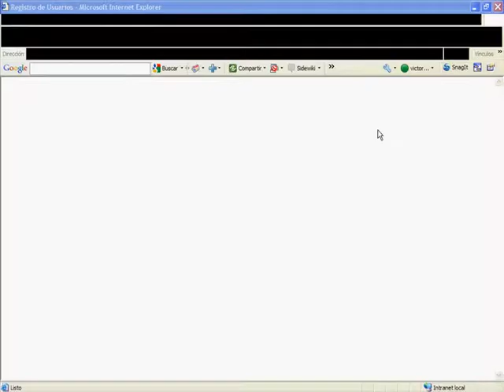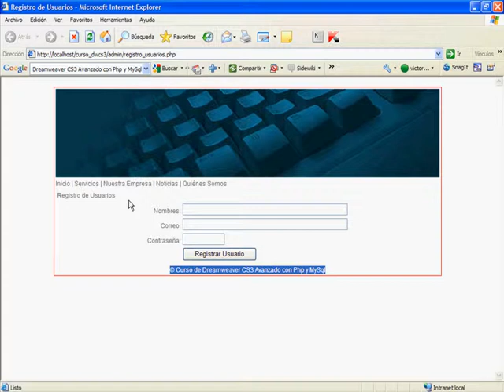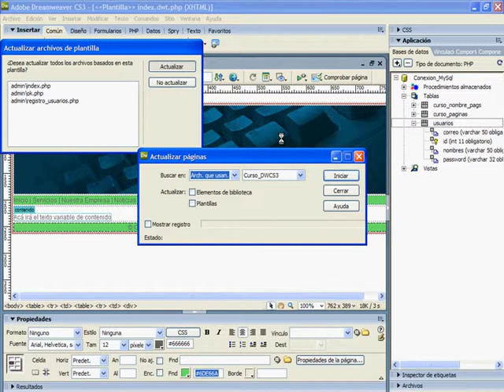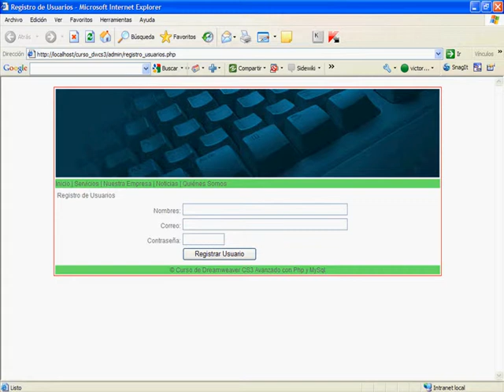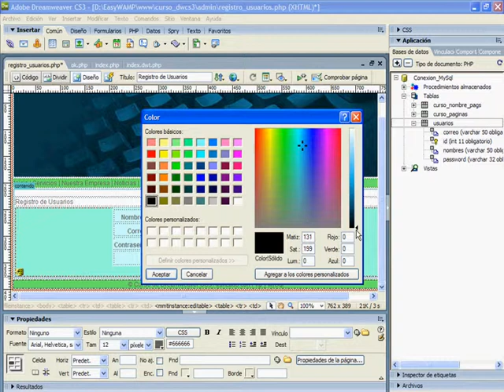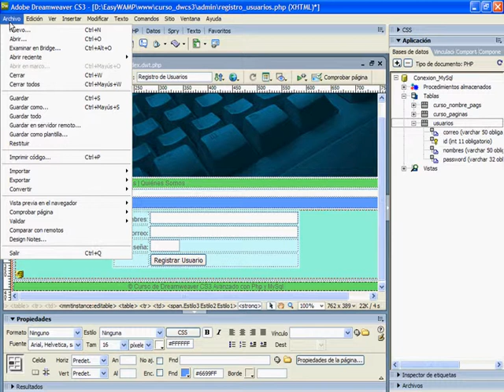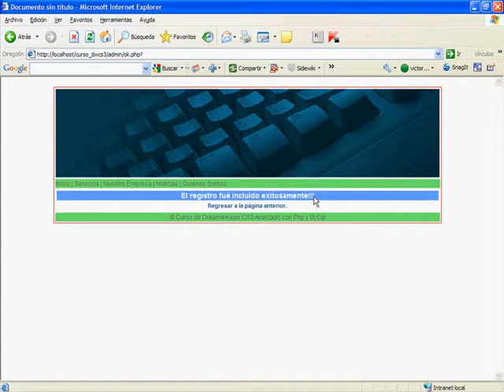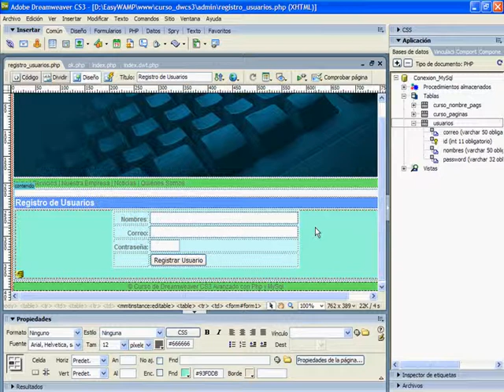CURSO DREAMWEAVER AVANZADO CON PHP & MYSQL - VIDEO 09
Aplicando colores compatibles con el logo, a todas las páginas realizadas hasta los momentos en nuestro sitio. Revisar el resultado final.

PD: Puedes obtener la descarga directa de todos estos videos gratuitos haciéndote suscriptor voluntario